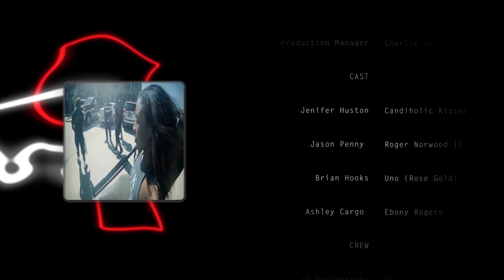Domestic Love | Indie Short Film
**A MUST SEE**: Two lovers trying to find their way. With the lack of positive communication, their left with an roller coaster of emotions. Will they sort out their problems and live happily together or will things go up in flames.

Short Film by 3IP Films and Pure Films